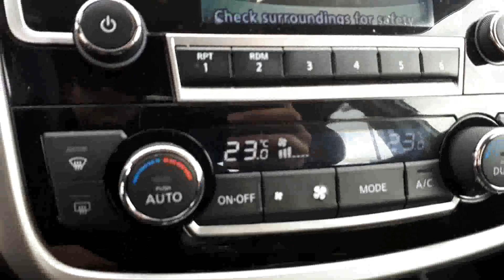2018 Nissan Altima 2.5 SV